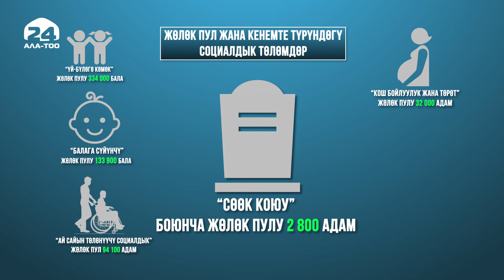Берилген социалдык төлөмдөр